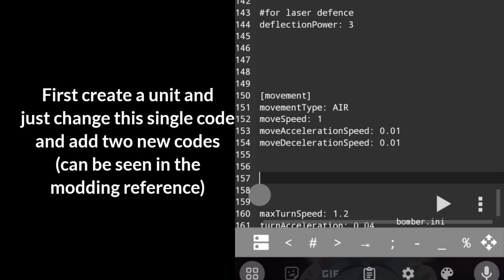Rusted warfare Modding | how to make a plane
it's very easy guys, you can make ships, airs, and mechs, just watch my coding video about that:
(just skip it at 3:50)